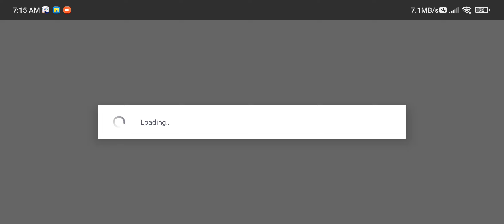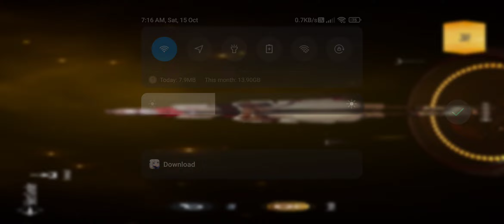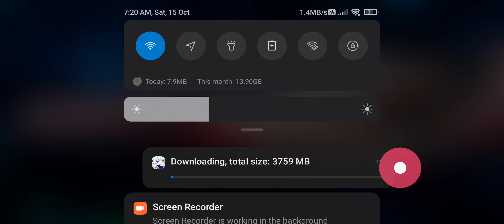😨 [10 GB] Ka Android Game || Nohas Heart Gameplay || Story Mode || All Level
👋 Hello !! Wlcm To My Channel ❤️